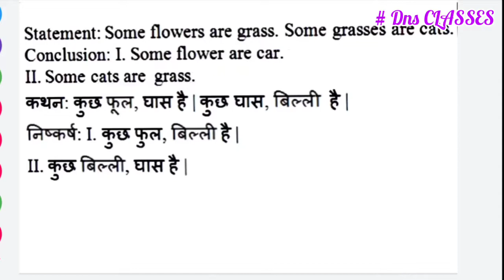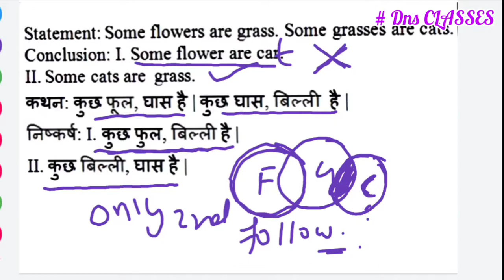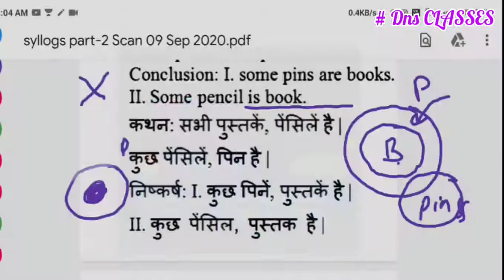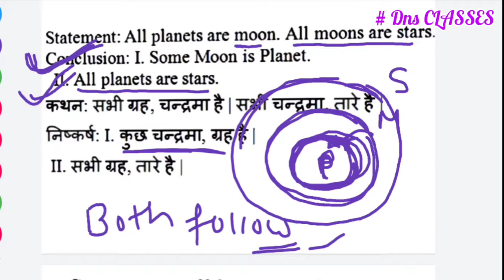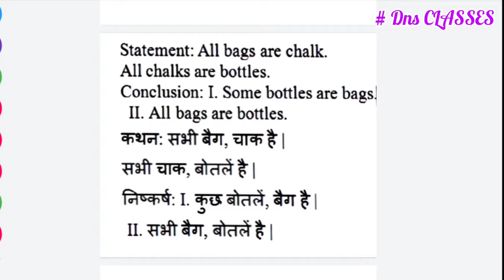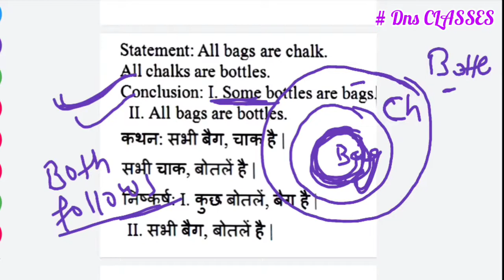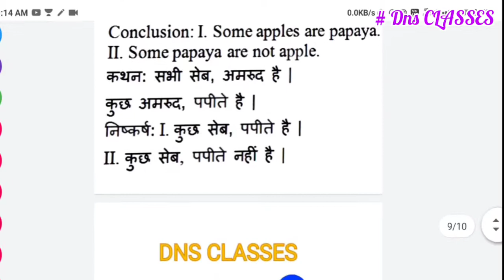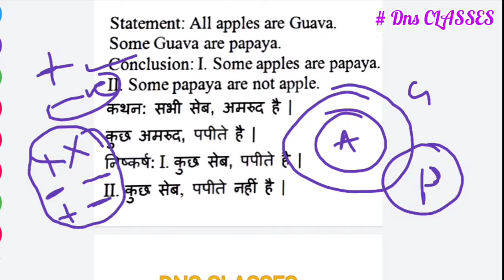Syllogism|युक्तिवाक्य|Reasoning Previous Year RRB NTPC GROUP D Most Important Question|Dns Classes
Welcome to Dns Classes

syllogism reasoning previous year question paper

DNS Classes📚📖

Our everyday shows :

5:30 AM - Daily current affairs by Shubham sir

8:00 AM - Math/Reasoning by Nishant sir

12:00 PM - Previous year GK question by Deepak sir

4:00 PM -  Detail lecture on any Current affair topic by shubham sir

and we will also share the latest government Job update video.

you will get the videos for Ssc/Railway and state government exam.

if you like this video give this video big thumbs up.